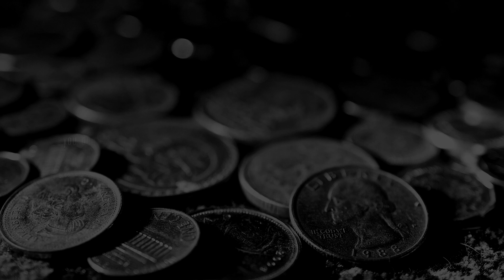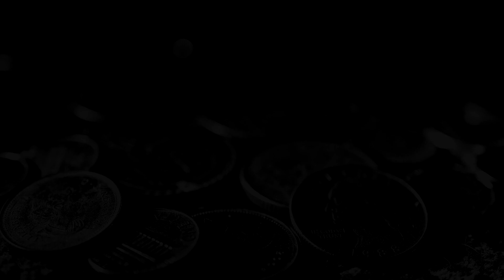From the very beginning, pumping in a woman's body in the best rpg to date ► 57 *